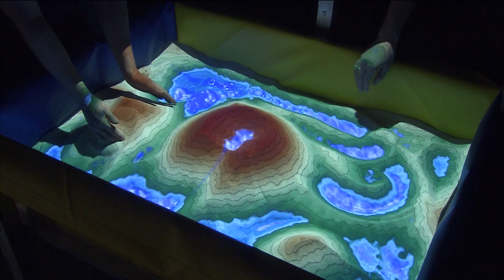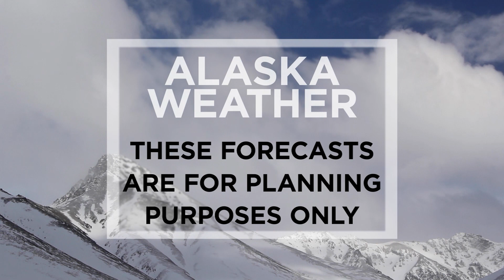July 18th, 2022 - Alaska Weather